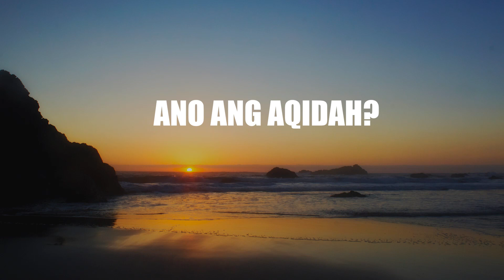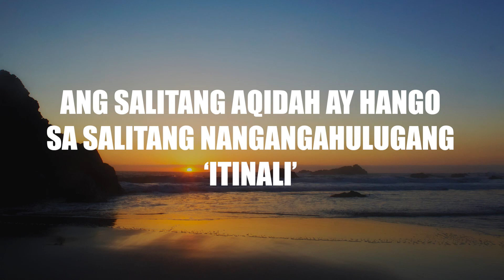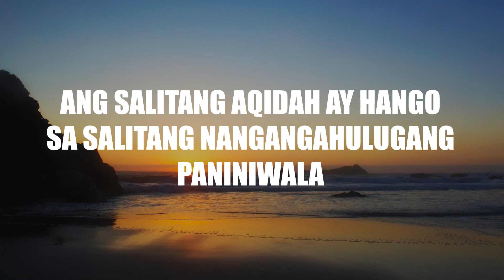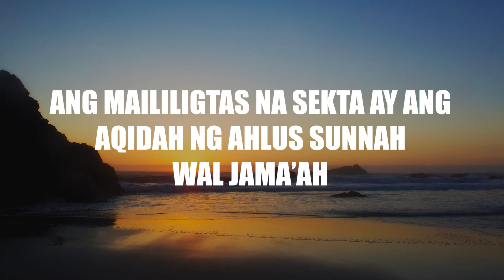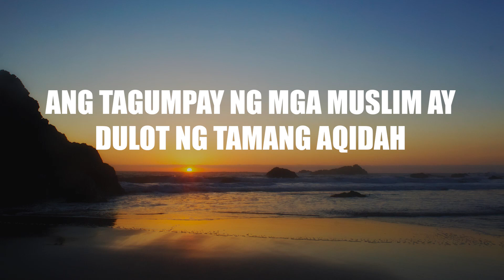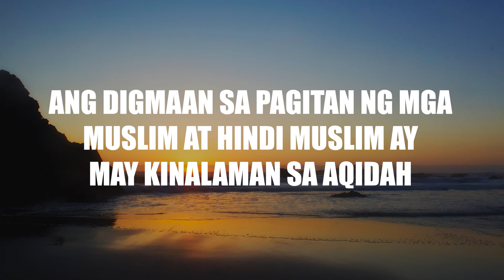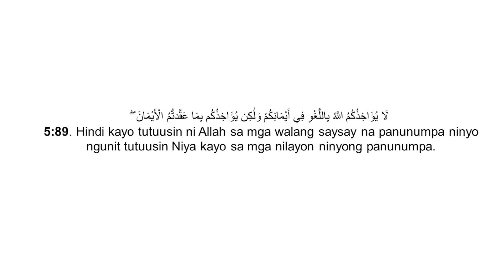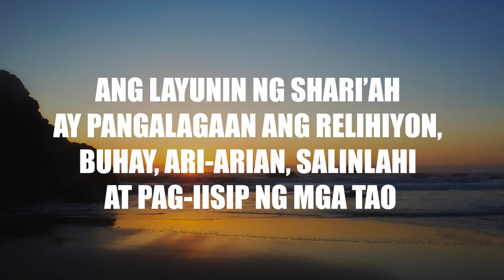Ano ang Aqidah?